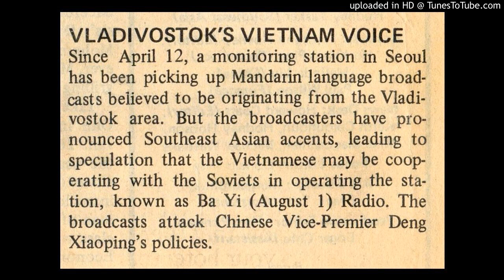八一電台 Radio Ba Yi (August First) September 19, 28, 1983